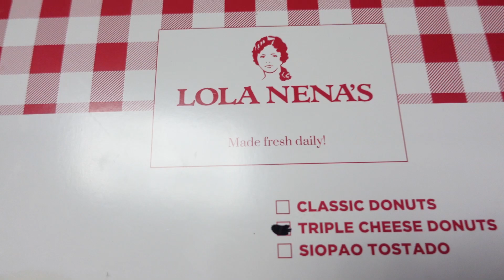Lola Nena's Triple Cheese Donut Taste Test! || TTT ep. 85